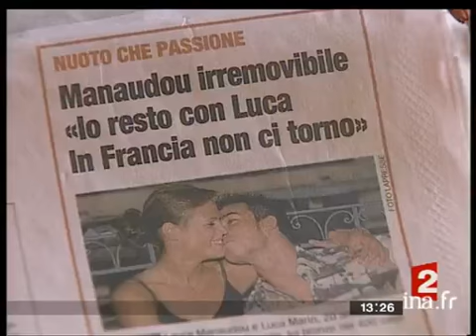Canet : retour de Laure Manaudou ?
9 mai 2007
 Reportage à Canet en Roussillon où Laure MANAUDOU s'est entretenue avec son ancien entraîneur Philippe LUCAS. Images de la nageuse et de la déclaration de son avocate et interview de Francis LUYCE, président de la Fédération Française de natation. Images d'archive INA